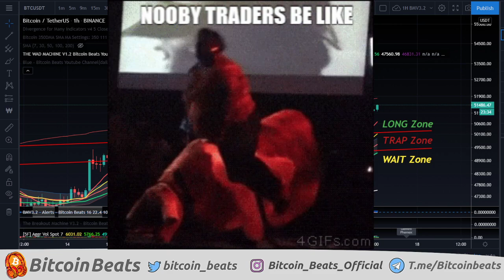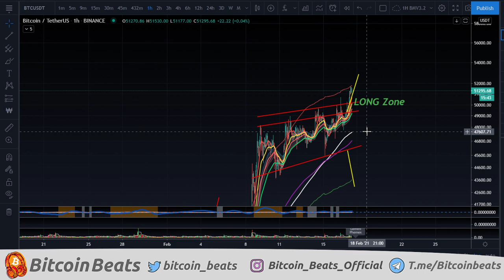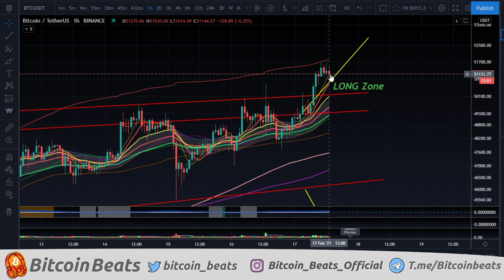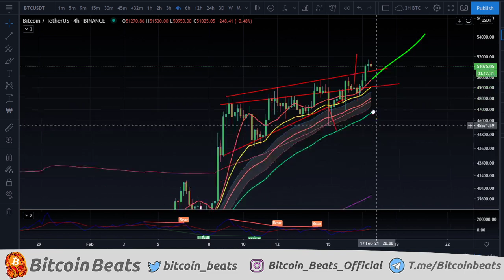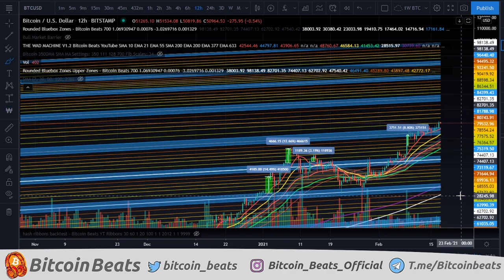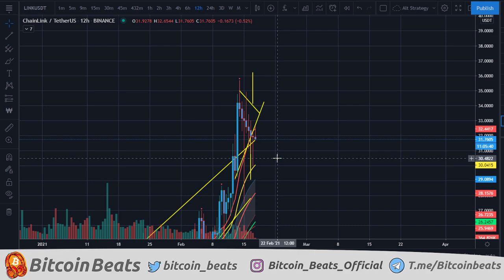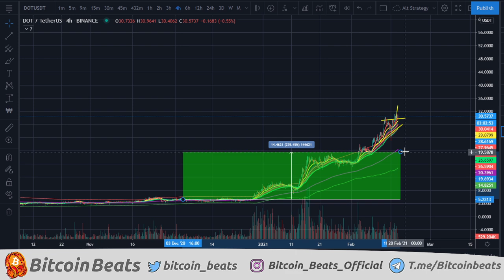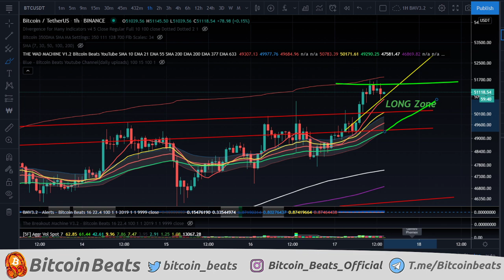HUGE WARNING HERE!!!! Bitcoin Analysis February 2021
Join The Thriving Community Channels!

Chapters:
0:00 Intro to Bitcoin
1:18 Bitcoin What's happened?
4:30 Bitcoin Short Term Analysis
10:09 Bitcoin Mid Term Prediction
12:40 Bitcoin Long Term Plan
15:33 Ethereum Update
17:27 LINK Update
18:21 DOT Prediction

BTC ADDRESS:
1JABozRVzc3uVDkSbQ7TSJDnaiAXXXdbYY

ETH ADDRESS:
0x2ff305bc74d622faaa6ec213619f033fcc5d9e85